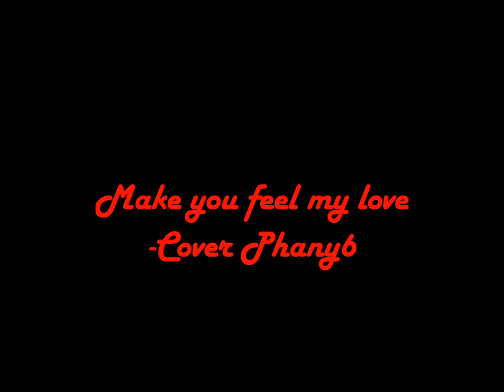Make you feel my love